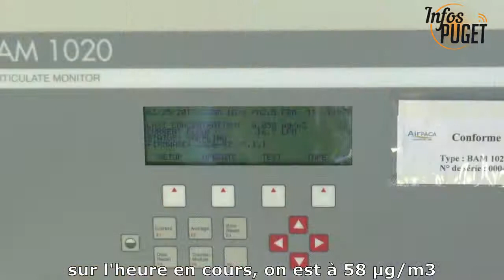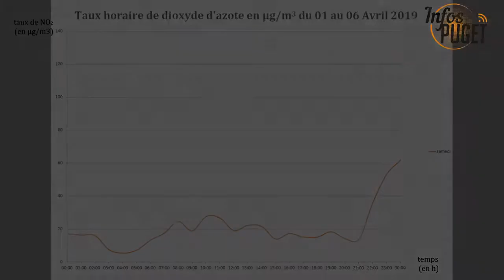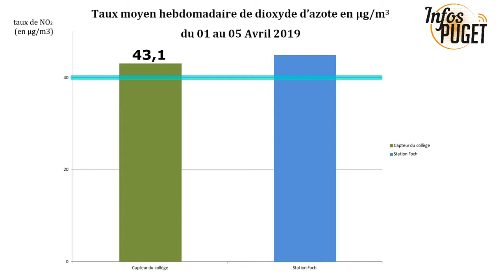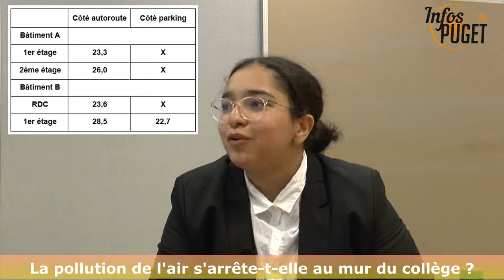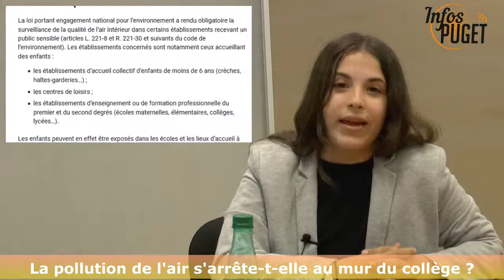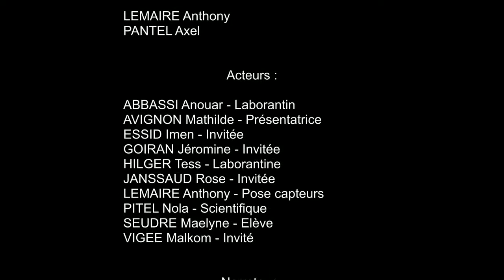Collège Pierre Puget Toulon (Académie de Nice) "La pollution de l'air …" Lumexplore Junior 2019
"La pollution de l'air s'arrête-t-elle au mur du collège ?".
Lumexplore Junior 2019